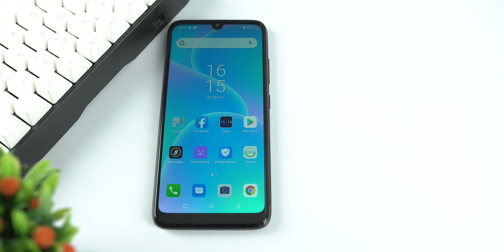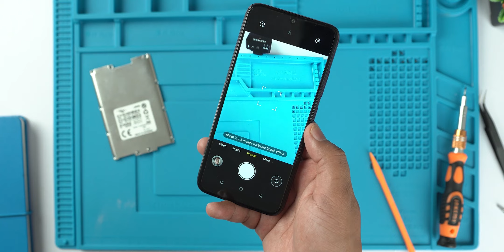BONGKAR Jeroan Itel Vision 1!!